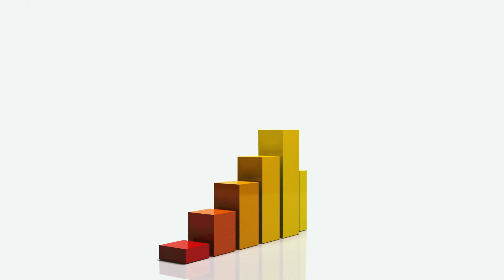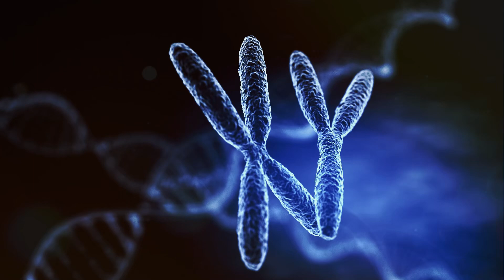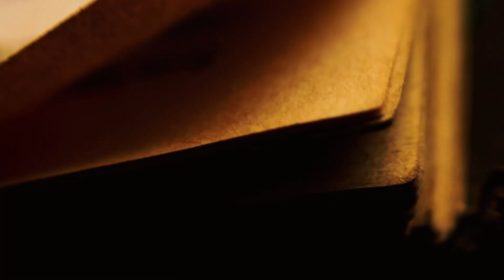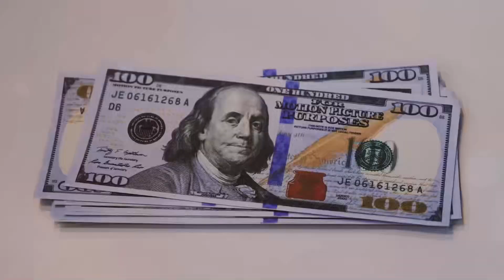Think This Way To Get Rich Faster (Dr. Joe Dispenza)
The theory that equal redistribution of wealth would result in a new concentration of money among the old rich after five years highlights the importance of mindset in generating wealth. People are not poor because of their conditions, but because of the way they think. Success depends on working more on oneself than on anything else, developing skills to generate abundance and results. Change is challenging as many revert to old habits, perpetuating negative neural patterns. The state of consciousness directly reflects the experience of life, where positive thoughts and a proactive attitude are essential for success and happiness. Thus, controlling the mind and focusing on constructive thoughts transforms life, attracting valuable opportunities and connections.